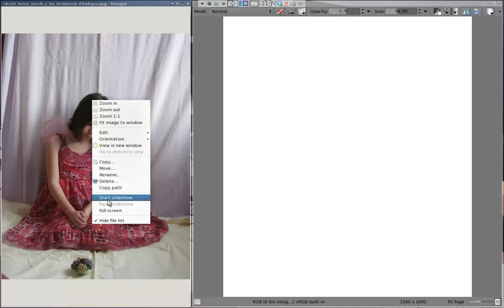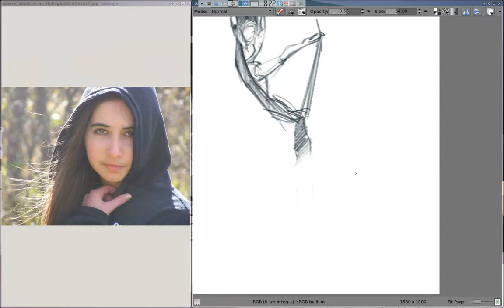Sketch session 0308, krita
In my search to understand form.